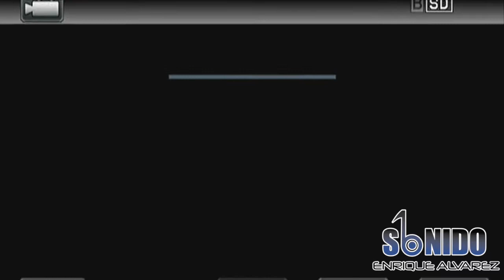Bahía Zokus la negra tiene tumbao